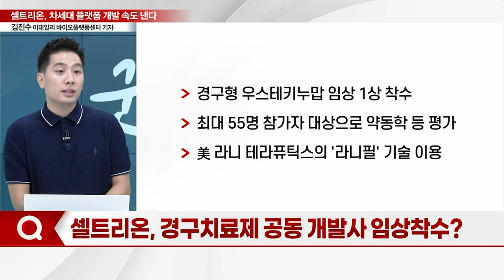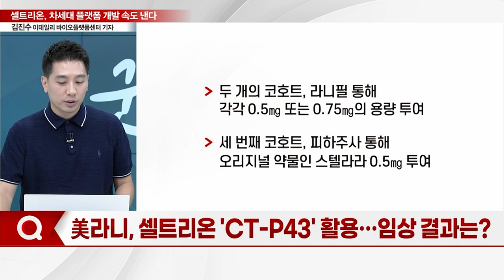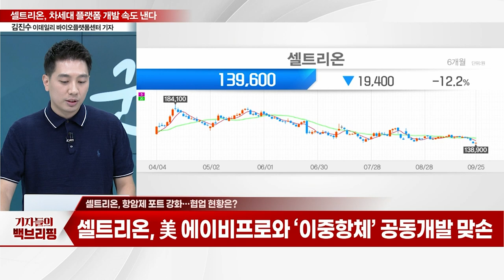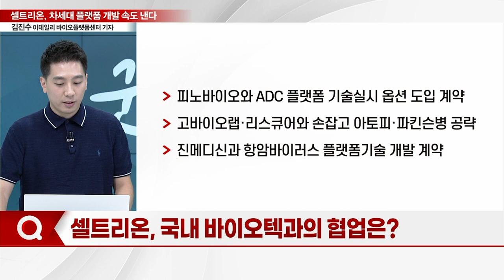"차세대 플랫폼 개발 속도낸다"... 셀트리온, 신약 개발 닻 올렸다_기자들의 백브리핑 (20230925)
Q. 빅파마 도약… 신약 개발 속도 낸다
Q. 경구 치료제 공동 개발사 임상착수?
Q. 美라니, 'CT-P43' 활용…임상 결과는?
Q. 항암제 포트 강화… 협업 현황은?
Q. 국내 바이오텍과의 협업은?
Q. 닻 올린 '신약 개발'… 전망은?